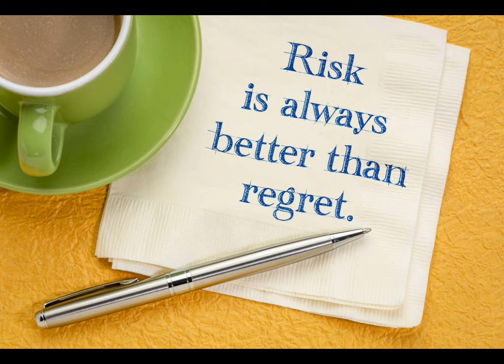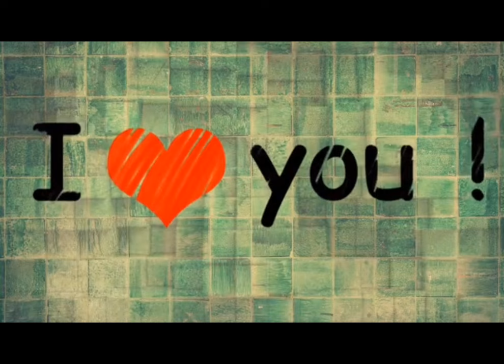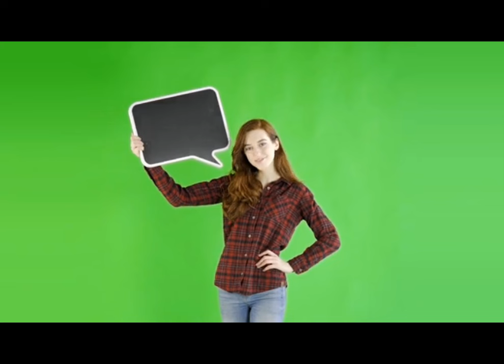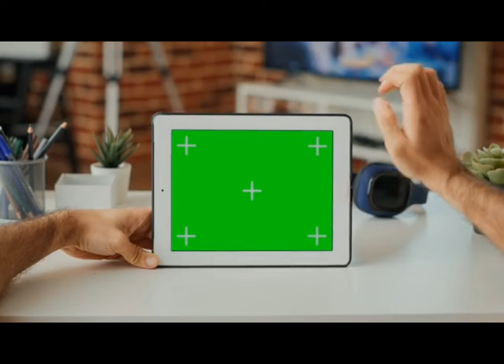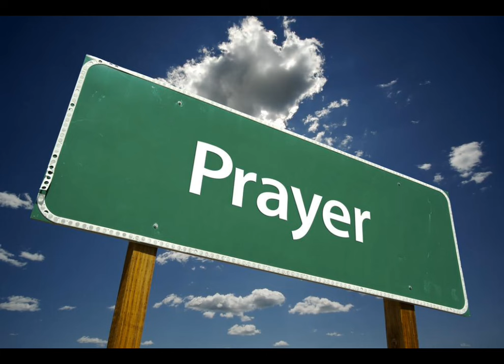How to Control Ego |Egoism | Learn From mistakes|Benefits of Regret|Life Lessons|Qasim Ali Shah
A person with a ‘mistakes are bad’ outlook will never find the gem of wisdom hidden within that experience. As a result, they will be unable to learn and grow from their mistakes. It is only when we dissect and analyze our mistakes that we are able to make better choices in the future.
Admitting your mistakes to others will also usually cause those people to think better of you. They’ll see you as a humble person, and humility is a very endearing quality.
Admitting our mistakes to ourselves can be even harder than doing so publicly. We don’t want to feel as if we’ve messed up. As a result we self-justify, we rationalize and make excuses as to why it wasn’t a mistake at all. This may make us feel better in the short term, but it robs us of a fantastic opportunity to learn and grow.
How to View Mistakes
A mindset is a mental attitude that determines how you will interpret and reasons to situations.  There are two types of mindsets: fixed and growth.
A person with a fixed mindset avoids challenges, gives up easily, sees effort as fruitless and fails to learn from their experiences. Conversely, people with a growth mindset embrace challenges, persist despite hardships and learn from their mistakes.

A key to developing a growth mindset is to control your self talk. Instead of saying, “I can’t do this,” try saying, “What am I missing?” Rather than beating yourself because you made a mistake, remind yourself that mistakes help you improve.

Both regret and disappointment arise when an outcome is not what you wanted, counted on, or thought would happen; but, with disappointment, you often believe the outcome was outside of your control. Not so with regret – you believe the outcome was caused by your own decisions or actions – it’s your fault.

These regrets happen when you neglect the people who matter to you and who help establish your sense of wholeness.

humans have a massive amount of regret about fractured or unrealized relationships. These regrets sound like, “If only I had reached out.” These regrets can either be “open door” – you can still do something about it;

What Is the EGO, Anyway?

when you look at it under a reality-based lens, it is basically a person’s self-entitlement that wants them to have things done their way. It is the belief that you are superior to the other person and that everything should be about ‘You.’
It is a part of an individual’s identity that makes them who they are. This also suggests that we all have an EGO. However, when we don’t control it, things can go downhill within the blink of an eye.

EGO and LOVE. Each force brings its own agenda with it. If your EGO goes unchecked, it creates a plethora of negative feelings, such as jealousy, hatred, fear, anger, and resentment,

When Too Much EGO Affects Your Marriage
There’s a popular saying or belief that says, “Too much EGO will kill your talent.’ And it will, but more than that, it will kill your relationships and even destroy your life.

You might not realize it, but there are hundreds of ways in which having a big EGO can affect your marriage.